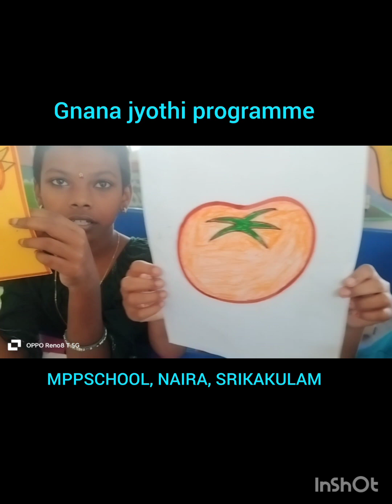19 February 2024